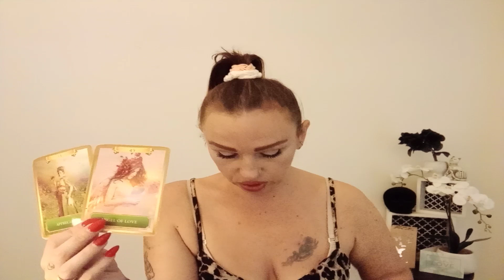Scorpio - Messages From Your Spirit Guides -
Hi
What do your Spirit Guides want to tell you?
For a personal love / career & finance / general psychic tarot or mediumship reading to contact a loved one in Spirit, review your reading choices @ and contact Bel via
Free sample of my self help, and spiritual development books
for regular updates on when I go live.
Special Message For All My Supporters - Have I told you lately that I love you? muah xx
*Donations help me in so many ways to improve every part of your viewing experience on my channel, and what I can offer.